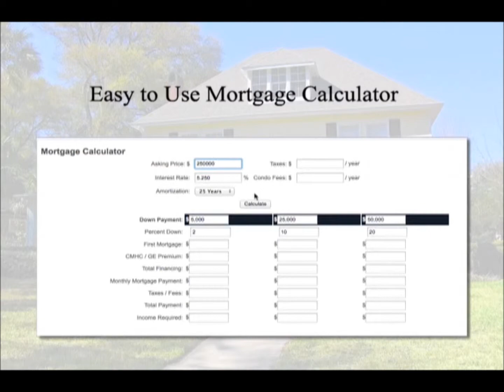The Premier Home Group's Listings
Thank you for viewing this listing. Get access to this listing and 1000's of others by registering today!